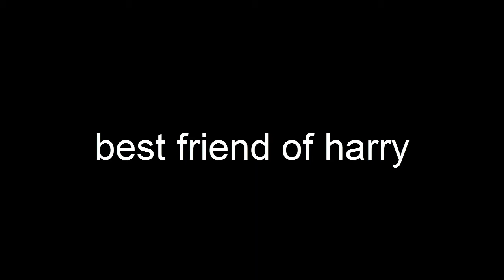Harry Styles - This is a story ... a guy with a banana | Best Frend Of Harry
***SHARE WITH YOUR DIRECTIONER FRIENDS